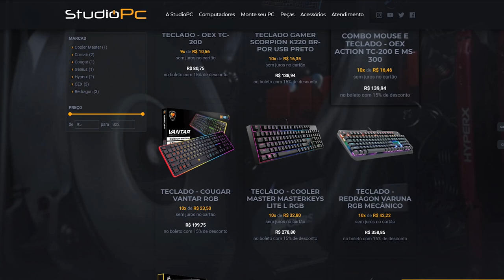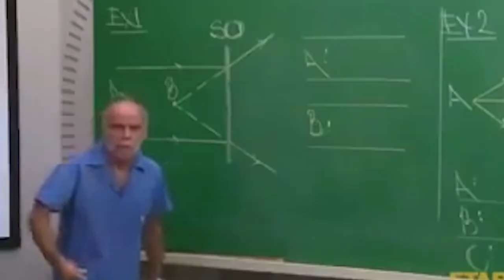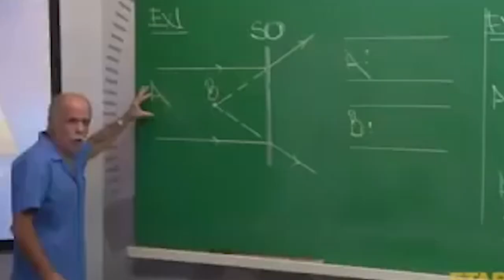o PARKOUR mais IMPOSSÍVEL, TENTE CHEGAR ATÉ O FINAL SEM SER DERRUBADO - GTA 5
🎬GangueMercenária!